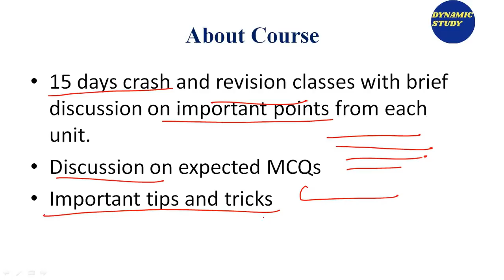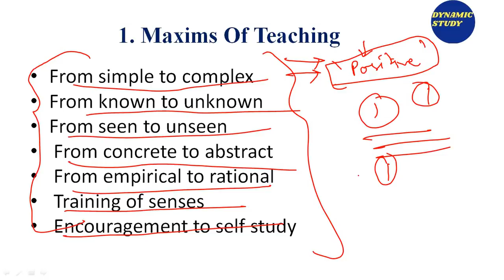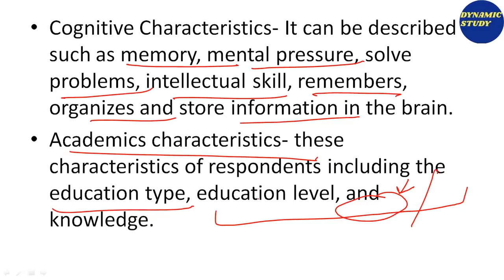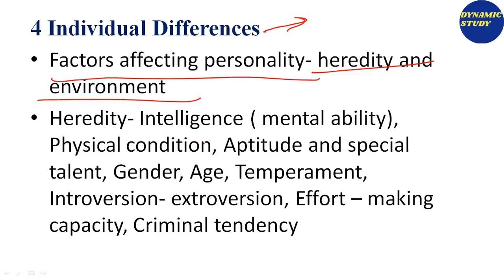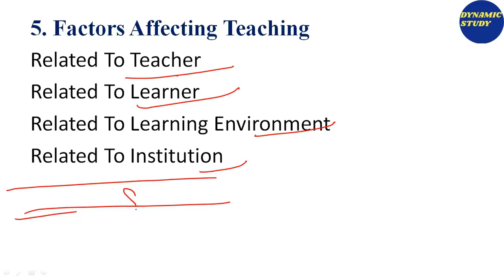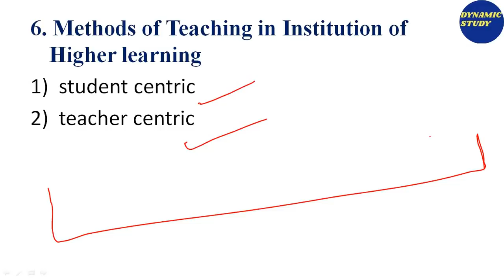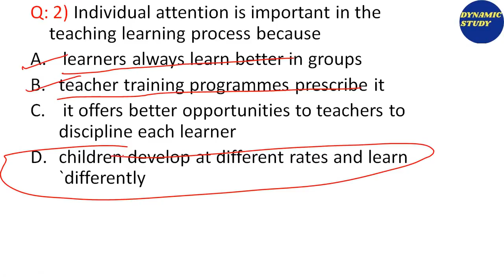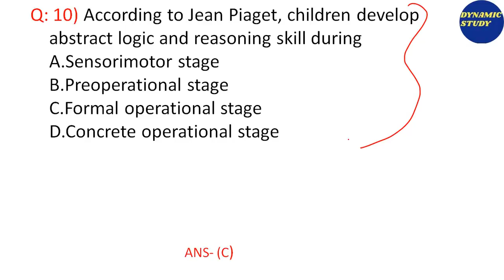Crash Course for NET June 2019 Day-1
This is the crash course that enables the learner to qualify NET in 15 days.
Day- 1 class is based on teaching Aptitude and taken by Shipra Ma'am
Keep on watching, keep on learning!